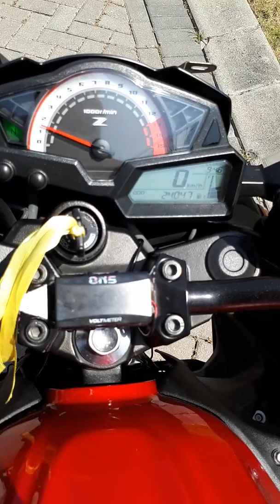For Sale Motor Kawasaki Ninja Z250 FI Warna Merah Plat L (Surabaya)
🏍BARANG BARU MASUK BRO !!🏍 FOR SALE MOGE :

KAWASAKI NINJA Z 250 FI Warna merah original paint

PLAT L tangan pertama km 23 rb *Kondisi motor super segar dijamin, kalau tidak uang saya kembalikan 100%

Accessories :

1. Tank grip techspec.
2. Knalpot YOSHIMURA USA
3. Filter ferrox model tanpa box
4. Spion tomok agras.
5. Tail tidy pangkon plat belakang.
6. Pajak panjang bulan 5 tahun 2020
7. tank grip tecspech
8. Lampu stoplamp 3 in 1MHR
9. Spion tomok AGRAS.

TANPA PERANTARA, cocok harga langsung bungkus. *Kondisi motor habis tune up dan ganti oli*

sudah dicoating dan poles juga#. 💵Price : 3X.XXX.XXX💵